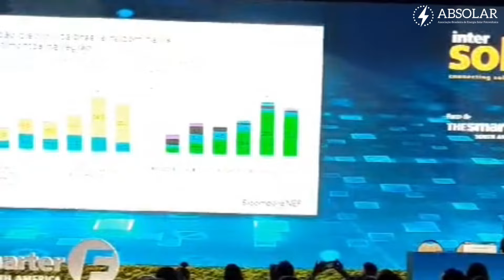Começou o Congresso da Intersolar South America 2024! Confira os destaques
Terminou agora há pouco o primeiro dia de Congresso da Intersolar South America! A ABSOLAR acompanhou de perto os destaques e traz um resumo no nosso blog Dê um play e confira um resumo do dia.

Amanhã a gente volta com mais informações direto da Intersolar, que acontece no Expo Center Norte, em São Paulo, de 27 a 29 de agosto 😉